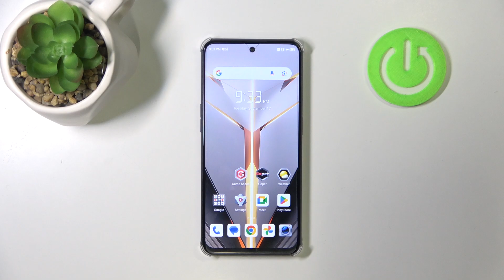How to Open Safe Mode on ZTE nubia Neo 2 – Enable Safe Mode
Our new guide was created to help you enter Safe Mode on your ZTE Nubia Neo 2! In this video, we’ll present to you the process of activating Safe Mode, which allows you to troubleshoot issues by disabling third-party apps. So click on our video now and get to now how to use and enable this amazing function on your ZTE gadget.

How to open Safe Mode on ZTE nubia Neo 2? How to boot Safe Mode on ZTE nubia Neo 2? How to get access to Safe Mode on ZTE nubia Neo 2? How to enable Safe Mode on ZTE nubia Neo 2?